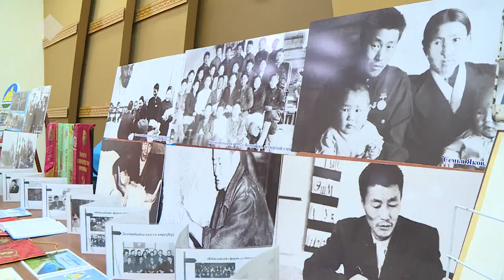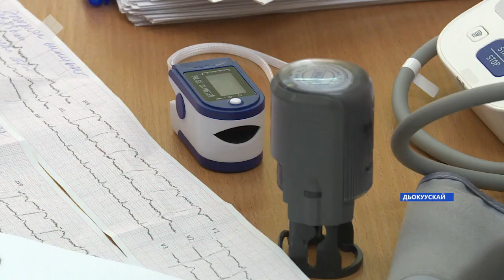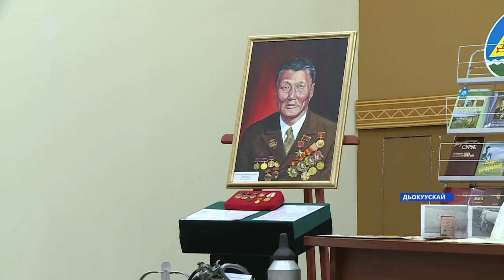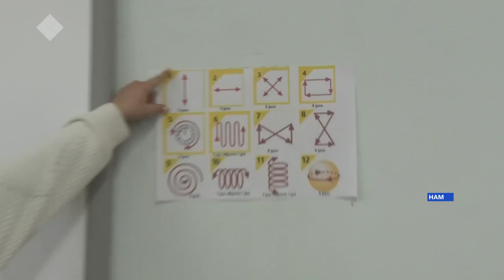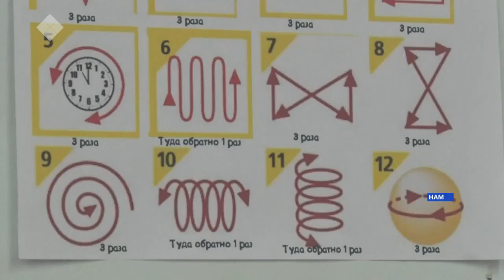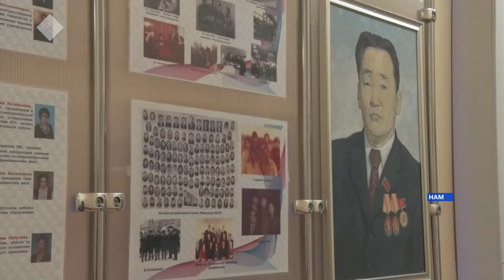«Саха сирэ» информационнай биэрии. Олунньу 05 күнэ, 13:30 ч.